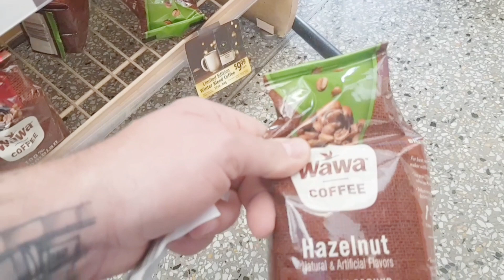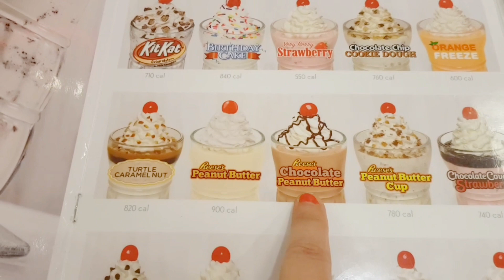Day 10 Exploring SeaWorld Orlando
we had a day at SeaWorld looking at all the animal exhibits and riding our favourite rides.

Welcome to a new series of vlogs. We love USA especially Florida. We are here for a few weeks.
We now upload a vlog every other day. Let’s do this.

Cameras SAMSUNG NOTE 9, Canon G7X mark ii, GoPro 7 black,  SONY AX33 and CANON XL1s for Studio work

Tattoos by Craig at Black Craft Tattoo wakefield

Hair by Phill at Rogers Hair Mirfield